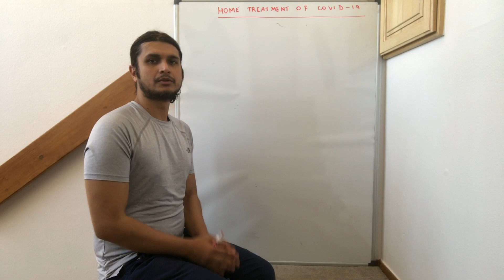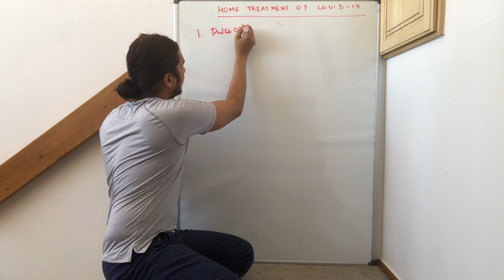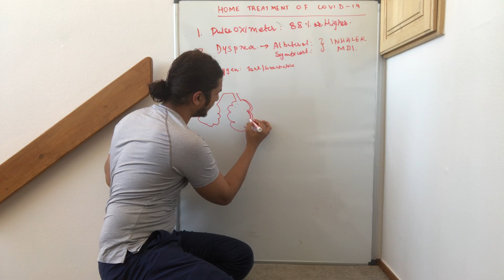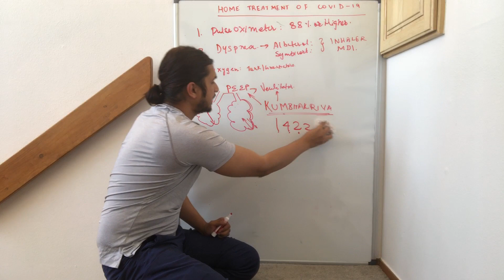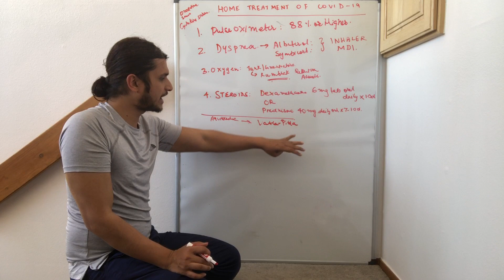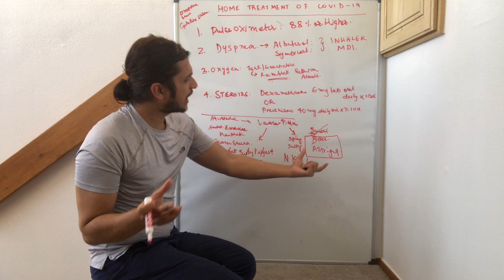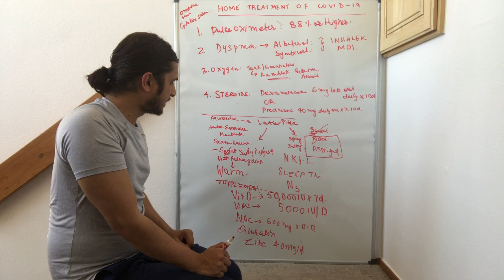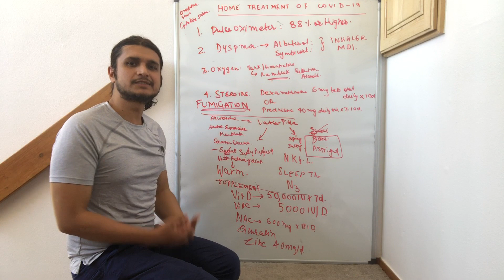Treatments for Covid 19 || English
Dr. Tapas talks about emergency treatment of Covid -19 specially for patients who are not able to get hospitalized or have oxygen tanks to manage Covid-19.